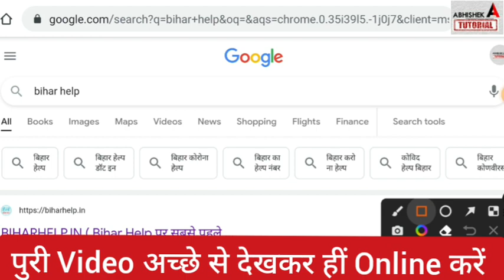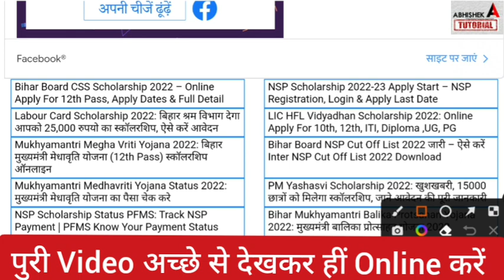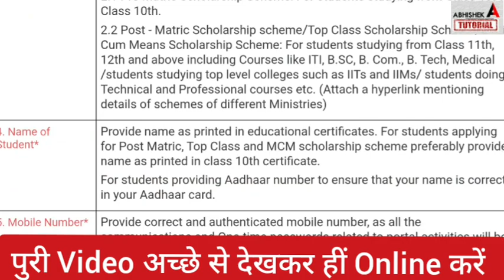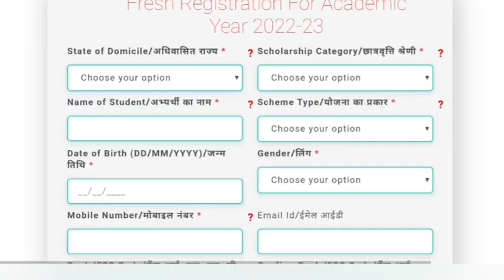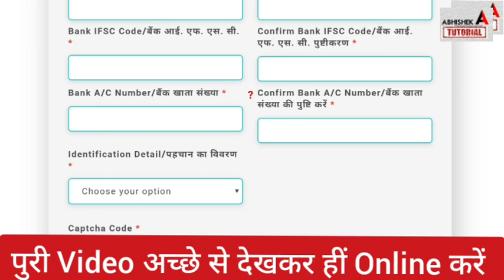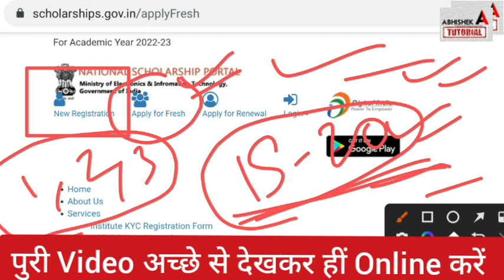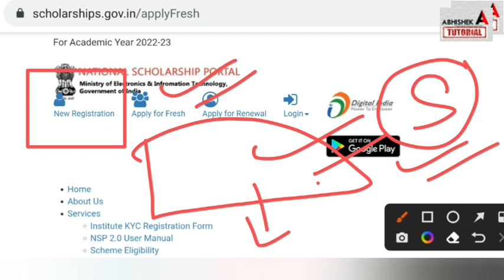BA, BSc, BCom Scholarship 2022 Online Apply शुरू - Bihar Graduation Scholarship Online Kaise Kab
BA, BSc, BCom Scholarship 2022 Online Apply शुरू | Bihar Graduation Scholarship 50000 Online Kaise kab aayega
bihar graduation scholarship 50000 online apply 2022,
ba scholarship 2022,
bsc scholarship 2022,
bcom scholarship 2022,

ba pass girl scholarship 2022,
graduation scholarship 2022,
ba scholarship online form 2022,

📢 Doubtnut ले आया है कक्षा 10वीं, 11वीं, 12वीं BIHAR BOARD छात्रों के लिए SOORMA बैच
इस कोर्स को लेने के लिए निचे दिए गए Form को जल्दी फिल कीजिए Offer सिर्फ सीमित समय तक लागू
😇 इस कोर्स में आपको मिलेंगे
➡️ टॉप टीचर्स
➡️ डेली क्लास
➡️ डेली होमवर्क & टीचर स्लाइड्स
➡️ चैपटर टेस्ट
➡️ अध्याय वार लाइव बातचीत
*➡️ कोर्स सिर्फ  -* Rs 6999/- में

ba scholarship kab aayega 2022,
bihar ba scholarship 2022,
bsc scholarship 2022,
 bihar board post matric scholarship 2022, post matric scholarship last date 2022,